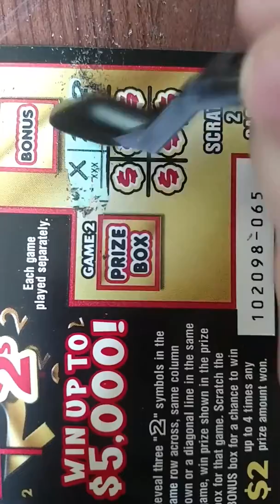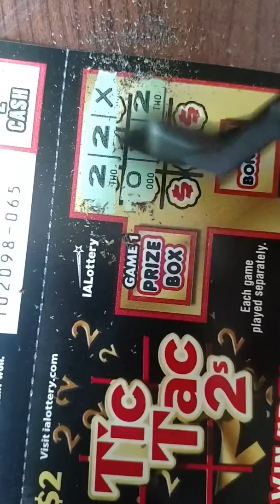X2 tic tac 2s! New Iowa Lottery!